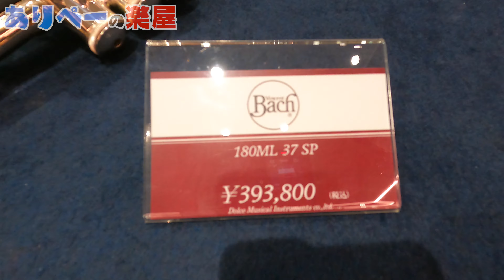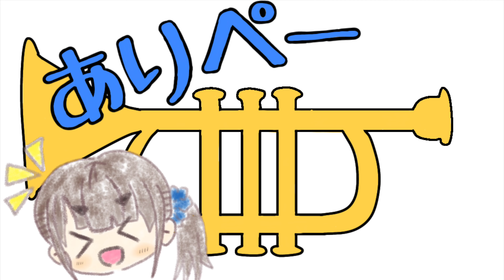【密着】知らない人は損をする？楽器選定って何？！(再投稿)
【メインチャンネル 日曜朝8:00〜 配信中】